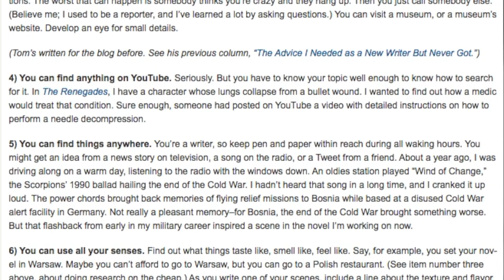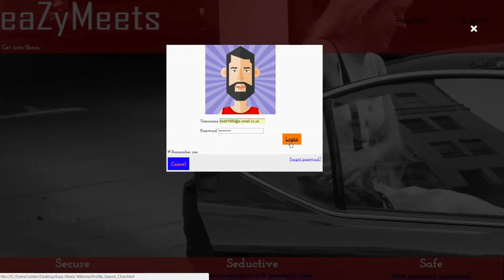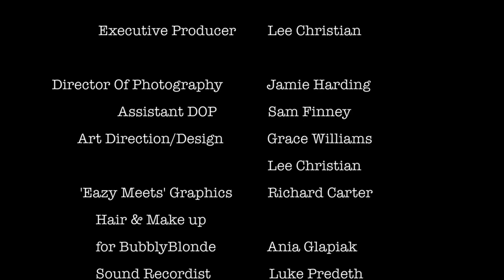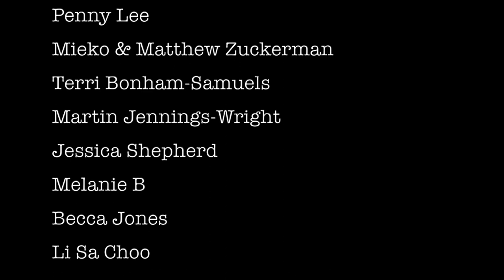Eazy Meets - by Grace Williams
Award winning film by Grace Williams
BEST FEMALE FILMMAKER: INDEPENDENT TALENTS INTERNATIONAL FILM FESTIVAL
SEMI-FINALIST: NEAR NAZARETH FILM FESTIVAL
Produced by Lee Christian